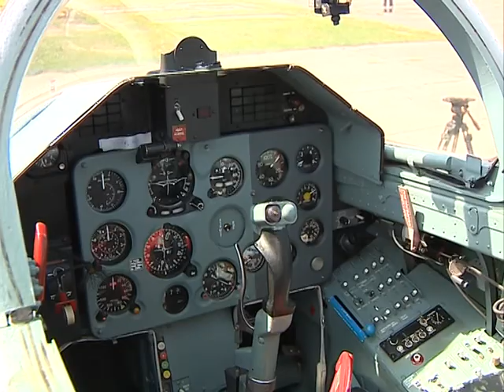В Туношну начали прибывать участники авиасалона «Авиарегион-2016»